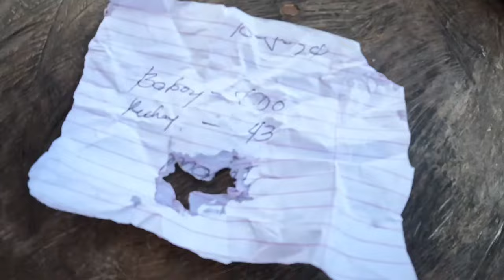PART 15 KUNTI NALANG TALAGA MATAPOS NA KWARTO AT SALA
@virgelyncares2.0 @valsantosmatubang541 J@JaperSniperOfficial @PugongByahero @KalingapRabOfficial